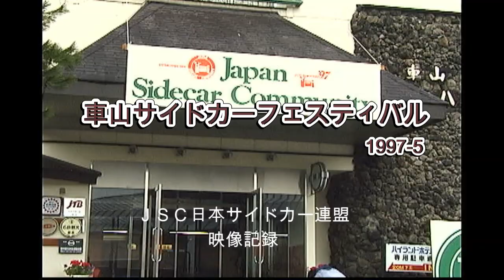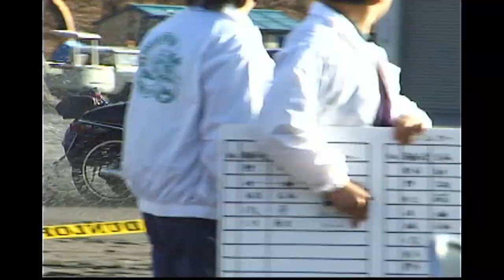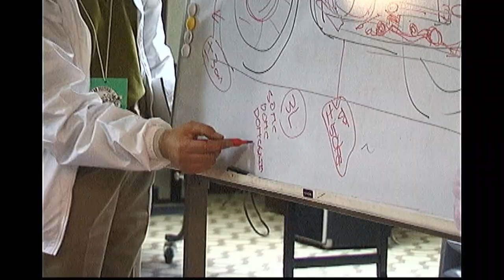車山サイドカーフェスティバル 1997-5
1997年５月車山高原で開催されたＪＳＣ日本サイドカー連盟のサイドカーフェスティバルの模様を収録したビデオです。前のバージョンより幾分画質を改善いたしました。